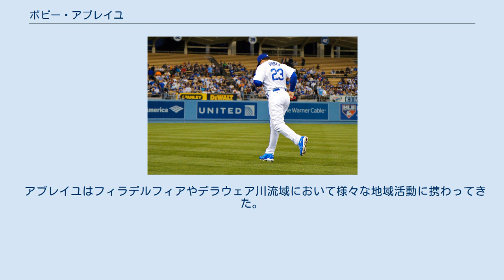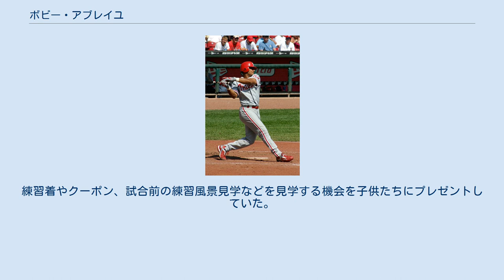ボビー・アブレイユ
ボブ・ケリー・アブレイユ（Bob Kelly Abreu, 1974年3月11日 - ）は、ベネズエラ・アラグア州マラカイ出身の元プロ野球選手（外野手）。
右投左打。
 1974年3月11日、ベネズエラのアラグア州マラカイで生まれる。
父ネルソンが熱狂的野球ファンだったため、アブレイユは3人の兄弟とともに野球のテレビ中継を観戦し、父から「多くの人が見逃してしまうようなプレーの細かい点まで、丁寧に解説」を受けた、という。
アブレイユが16歳になった1990年、ベネズエラにヒューストン・アストロズ直営のベースボール・アカデミーが設立されたため、アブレイユは1期生としてアカデミー入りする。
 1990年8月21日にアブレイユはアストロズと契約。
 1996年9月1日にメジャーデビューを果たすが、その後2シーズン合計で74試合しか出場機会がなかった。
 1997年のエクスパンション・ドラフトで、アストロズは同じベネズエラ人リチャード・ヒダルゴをプロテクト・リストに載せるためにアブレイユをリストから外した。
その結果アブレイユはタンパベイ・デビルレイズ（現タンパベイ・レイズ）に指名されたが、数時間後にケビン・ストッカーとの交換でフィラデルフィア・フィリーズへ移籍した。
その後、アブレイユは短期間でリーグの中でも有望な強打強肩の若手右翼手として台頭し、デビルレイズの短い歴史上最悪のトレードとなった。
 フィリーズ時代のアブレイユ アストロズでは期待されながらも思うような成績を残せなかったアブレイユだったが、フィリーズ移籍後に才能が開花。
短期間でリーグの中でも有望な強打強肩の若手右翼手として台頭した。
初めてシーズンを通して出場した1998年にはチームトップの打率.312を記録。
続く1999年に打率.335（リーグ3位）を記録したが、これはフィリーズの選手としては1967年にトニー・ゴンザレスが記録した.339以来の高打率だった。
シーズン終了後、球団と3年総額1,425万ドルで契約延長した。
球団が昨年提示したが合意に至らなかった4年総額850万ドルを上回る契約となった。
 2001年には全162試合に出場し、31本塁打・36盗塁で球団史上初めて30本塁打・30盗塁（30-30）を達成。
2003年シーズン終了後にFA権を取得するアブレイユに対し、フィリーズは2003年から球団史上最高額となる5年総額6400万ドル（6年目のオプションを含めると7800万ドル）で契約延長。
2002年にはリーグ最多・球団史上70年ぶりの高水準となる50二塁打を記録した。
シーズン通算では30本塁打・40盗塁で自身2度目の30-30を達成し、初めてシルバースラッガー賞を受賞した。
 2005年オールスターゲームに、ファン投票で253万票を得て外野手部門2位に入り、初めてファン投票による出場を果たす。
試合前日に行われたホームランダービーでは、フィールドの形状が投手有利とされるコメリカ・パークを舞台にしながら1ラウンド24本・全ラウンド合計41本と2つの新記録を樹立して優勝した。
また、同年のシーズン終了後には自身初のゴールドグラブ賞を受賞。
しかしながら「強肩ではあるものの打球処理が未熟」「闘争心の不足」「時たま明らかに集中力を欠いたプレーをする」という批判も地元などから多く出ており、受賞に疑問を呈す声も少なくなかった。
これについて地元フィラデルフィアの新聞記者は「ボビーのプレーはスムーズすぎて情熱が伝わりにくいため、ファンから誤解を受けていたのだろう」と説明している。
 2006年開幕前の3月に第1回WBCのベネズエラ代表に選出された。
 2006年7月31日、トレード期限最終日にコリー・ライドルとともにトレードでニューヨーク・ヤンキースへ移籍。
この時ヤンキースが出した交換要員は、遊撃手C.J.ヘンリー（2005年ドラフト1巡目。フィリーズ移籍、解雇後、ヤンキースに外野手として復帰もバスケットボールへ転向）、左腕投手マット・スミス、捕手ヘスス・サ...